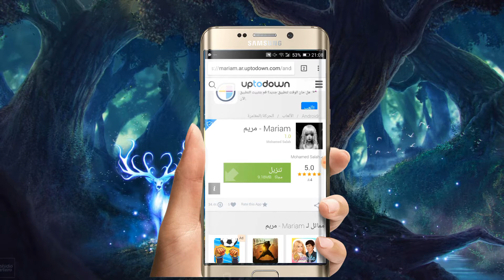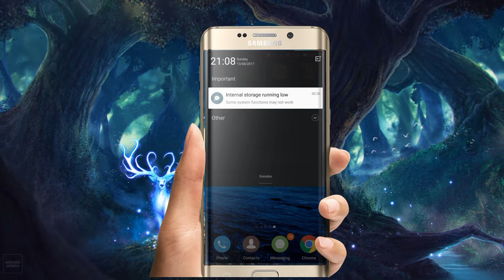كيفية تحميل لعبة مريم على الاندرويد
للتحميل

 حقيقه لعبت مريم مريم والحوت الازرق مصمم لعبة مريم ما الهدف من لعبة مريم mariam game لعبة مريم المرعبة ما العلاقه بين لعبة مريم والحوت الازرق RT @kbr_1121: ما قصة لعبة مريم التي أثارت جدلاً في السعودية؟

4 days ago - لعبة مريم والحوت الازرق اهداف سياسية من لعبة مريم استبيانات لعبة مريم تحميل لعبة مريم طريقة تحميل لعبة مريم اندرويد
1 day ago - اقرأ المزيد ← The post ملف كامل عن لعبة مريم يحتوي على الأسئلة والمشاكل في اللعبة appeared first on مصر مكس
4 days ago - Download لعبة مريم المرعبة apk 1
انتشار لعبة مريم في السعودية بين المراهقين والشباب

Posts about لعبة مريم تحميل اندرويد written by admin فيما ذكر الشاب السعودي، سلمان الحربي، وهو مصمم لعبة مريم علي الاندرويد والايفون، إنه ومجموعة من السعوديين قاموا بتطوير هذه اللعبة
 ماهي حقيقة لعبة مريم المثيرة للجدل
ما قصة لعبة مريم التي أثارت جدلاً 5 days ago - ماذا قال مطور لعبة مريم المثيرة للجدل؟ بعد الأقاويل التي انتشرت حول اللعبة، تمّ وضع تحذير علیھا بعدم تحمیلھا لمن ھم أقل من 10 أعوام 9 hours ago - تنزيل لعبة مريم للأندرويد لينك تحميل لعبة مريم المرعبة ماهي لعبة مريم التي اثارت الرعب في السعودية لجميع موبيلات الاندرويد جاري رفع لعبة مريم للوندوز  شاهد حقيقة و اسرار لعبة مريم المشهورة

5 days ago - تحميل لعبة مريم للايفون وحقائق مهمة عن لعبه Mariam الجديدة وجه الشبه بين مريم ولعبة الحوت الازرق قصة لعبة مريم ما السر وراء لعبة Mariam مريم

2 days ago - تحميل لعبة مريم تنزيل النسخة الاصلية

2 days ago - كلمات دليلية تحميل لعبة مريم تحميل لعبة مريم الجديدة تنزيل لعبة مريم لعبة مريم اندرويد لعبة مريم اندرويد apk لعبة مريم ايفون لعبة مريم تحميل

2 days ago - لعبة مريم اندرويد, لعبة مريم تحميل, لعبة مريم تحميل اندرويد, لعبة مريم تحميل للاندرويد, لعبة مريم تنزيل, لعبة مريم رعب, لعبة مريم فى بيتها,
فى الفترة الأخيرة حصلت لعبة تسمى لعبة مريم على شهرة واسعة ورغم غموض اللعبة إلا أنها أصبحت الأكثر بحثا فى كثير من الدول العربية لذالك نطرح فيديو يوضح ما هى لعبة مريم وما طبيعيعتها ولما كثرت الشائعات حول لعبة مريم وما هو الحقيقى منها وما هو الخرافة كل ذالك وأكثر خلال هذه الحلقة .

ماين كرافت بوابه لعبه مريم الغريبه + صار اشياء غريبه.

 داهل اللعبة، بالإضافة إلي الصور المرئية التي ترعب المستخدمين عند رؤيتها، ولكن رغم كل ذلك يزاداد أعداد محملين لعبة مريم الجديدة داخل الدول العربية

me/p4HfBI-K · لعبة مريم في بيتها

العاب بنات جديدة - لعبة مريم الجميلة 3 days ago - Download طقطقة على سهيل الجميل جدا Mp3 Song For Free, Play طقطقة على سهيل الجميل جدا Song And Watch Video At MP3QQ
6 days ago - 9- مريم والحوت الازرق العاب مريم ومحمد .